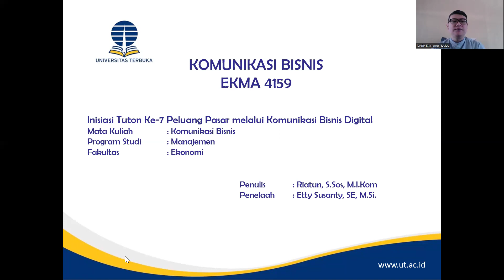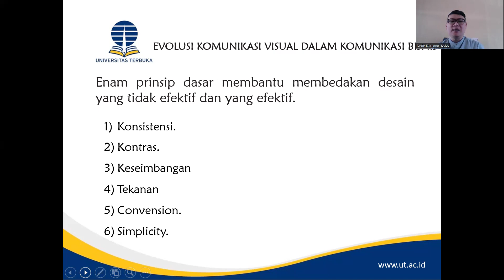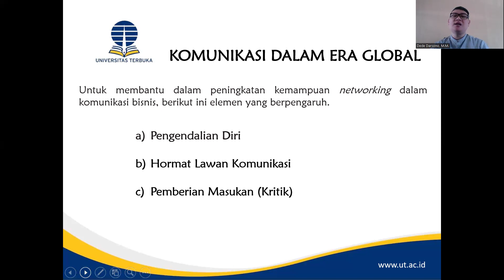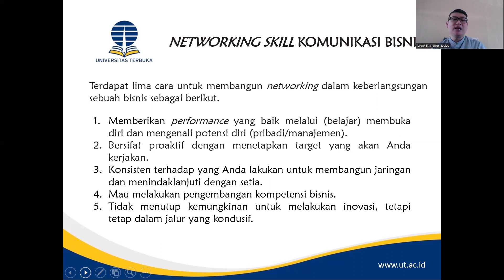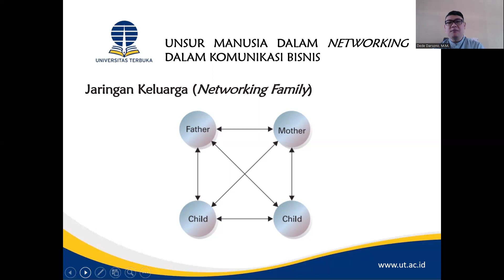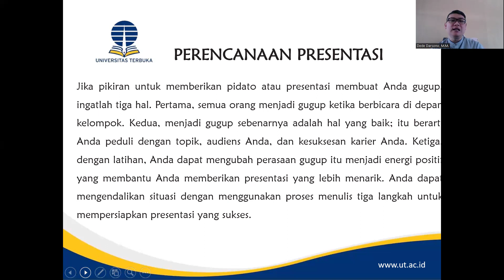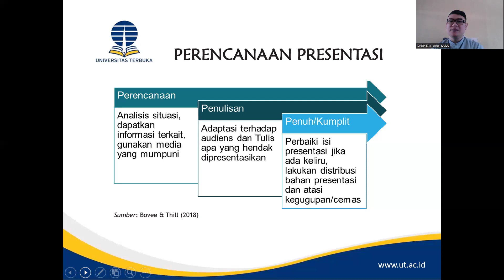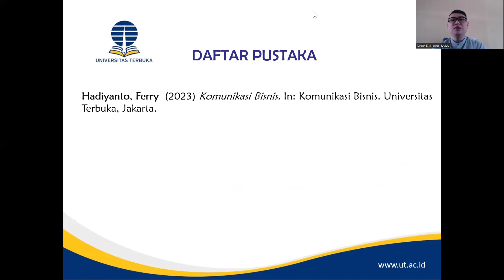Sesi 7 Komunikasi Bisnis: Peluang Pasar Global dan Networking Skill Komunikasi Bisnis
Materi yang disampaikan dalam modul ini sebagai berikut:

Komunikasi Bisnis Media Visual,
Tantangan Lintas Budaya Pasar Global Komunikasi Bisnis
Tantangan Networking Skill Komunikasi Bisnis
Penyampaian Presentasi Komunikasi Bisnis